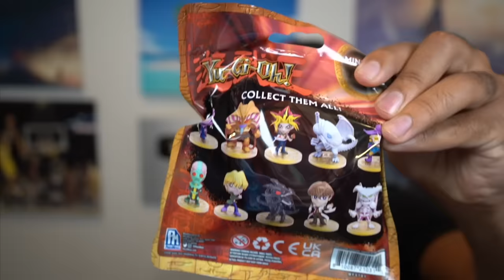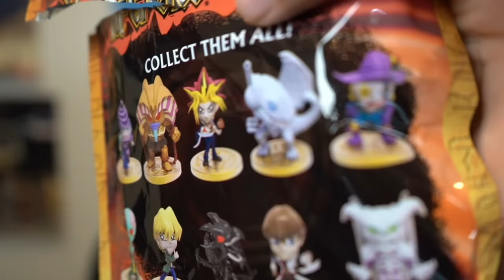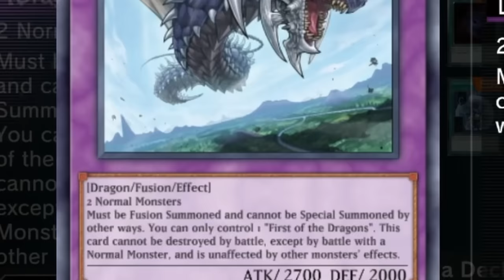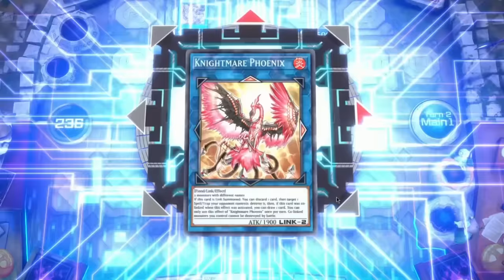The Worst Yu-Gi-Oh Card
The Stone Tablet series continues, and I won't lie - I was dreading this one. Of all the cool figures, for some reason - Saggi The Dark Clown was in there.